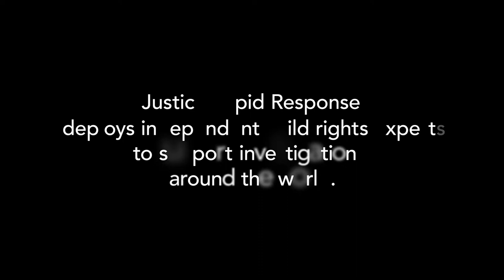Javier Pérez Salmerón: investigating how the conflict in Syria has affected children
Crimes and violations committed in Syria over so many years are affecting children in different ways than adults, says independent child rights expert Javier Pérez Salmerón. This is why it's important to give children special attention in such investigations.

Nearly 1 in 6 children live in conflict zones. Too often, the impact of conflict on these children is overlooked in international justice processes. Children often experience conflict in different ways to adults, which means their rights and experiences deserve special attention from investigators.

Justice Rapid Response deploys independent child rights experts to support investigations around the world.

This video was produced with support from the Kingdom of Belgium (however, sole responsibility for the video's content lies with Justice Rapid Response).